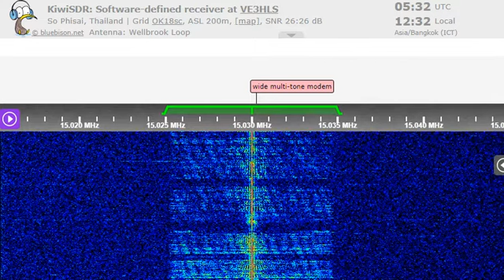28 07 2022 All India Radio External Service in Arabic to ME 0530 on 15030 Bengauru